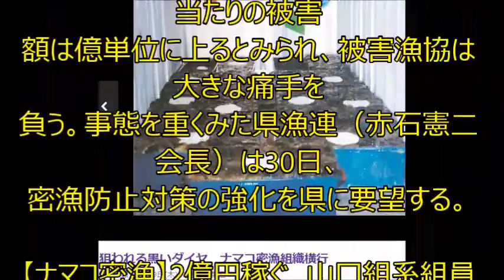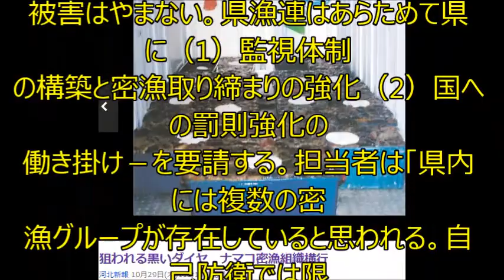狙われる黒いダイヤ ナマコ密漁組織横行か？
狙われる黒いダイヤ　ナマコ密漁組織横行
河北新報 10月29日(木)11時14分配信

県警が摘発した事件で、密漁グループから押収したナマコ（青森県警提供）
　陸奥湾内を舞台にした組織的なナマコ密漁事件の摘発が、青森県内で相次いでいる。中国では高級食材などとして高値で取引され、良品の乾燥ナマコは国内でも1キロ20万円超で売買されている。1組織当たりの被害額は億単位に上るとみられ、被害漁協は大きな痛手を負う。事態を重くみた県漁連（赤石憲二会長）は30日、密漁防止対策の強化を県に要望する。

【ナマコ密漁】2億円稼ぐ　山口組系組員ら逮捕

　‹摘発　氷山の一角›

　県警は今月、指定暴力団山口組系組員＝北海道函館市＝が関わるむつ市川内沖の密漁事件を立件し、これまでに計8人を逮捕した。逮捕容疑は約960キロ（約288万円相当）の密漁だが、グループは青森－函館を結ぶフェリーでナマコを運び、その乗船記録などから2014年9月以降、約80トン、2億円以上を荒稼ぎした疑いがある。

　また、青森海上保安部は昨年10月、青森市や石巻市の男11人が関与した蓬田村沿岸の密漁事件（いずれも有罪）を摘発した。内偵捜査に約2年をかけ、計約700キロを密漁した現場を押さえた。海保は「これは氷山の一角で、被害は計り知れない」と言及する。

　被害に遭った蓬田村漁協はここ10年で約6600万円を掛け、稚ナマコを放流してきた。出荷まで3、4年かかるナマコの資源を計画的に管理し、安定し始めた直後の出来事だった。

　‹暴力団の資金源›

　福田幸生組合長は「ナマコの漁獲金額は年30億円近くに上る。ホタテが振るわないときに、その分を補ってくれる重要な水産資源になっている」と説明。「密漁者は裁判で執行猶予が付くことが多く、再び被害に遭うのが怖い」と明かす。

　北海道や青森県産のナマコは突起が多く鋭利なのが特徴で、見た目から「黒いダイヤ」とも呼ばれる。中国では最高級品として宮廷料理や漢方薬にも利用されているという。一方で高値取引は一獲千金につながり、捜査関係者は「暴力団の資金源に回っている可能性が極めて高い」とみる。

　漁業者らは資源管理と密漁監視に努めてきたものの、被害はやまない。県漁連はあらためて県に（1）監視体制の構築と密漁取り締まりの強化（2）国への罰則強化の働き掛け－を要請する。担当者は「県内には複数の密漁グループが存在していると思われる。自己防衛では限界だ」と強調した。
引用：yahooニュース　動画で解説をしています！　精二o.